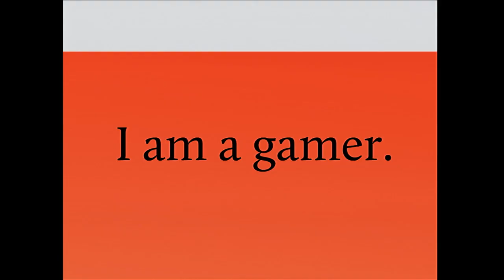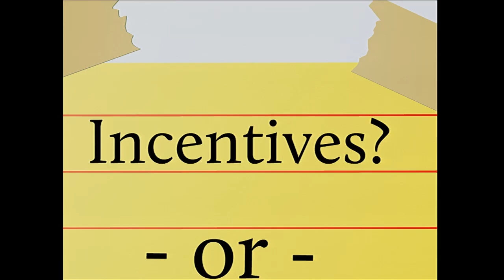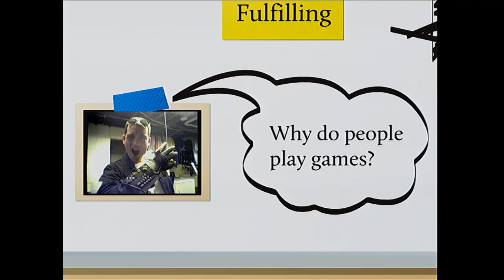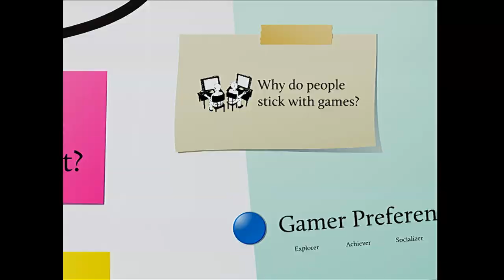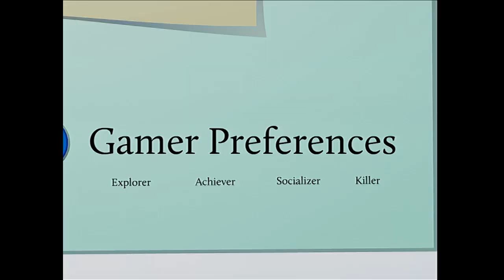TEDxNashville - TEDxChange - Trapper Markelz - Fulfillment Mechanics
Trapper Markelz discusses how the online gaming industry can be a catalyst for encouraging people to think differently about their own well-being.

Trapper Markelz is currently the Head of Product at MeYou Health a wholly-owned subsidiary of Healthways and has over 10 years of direct experience building consumer-facing web products that focus on community and conversation. He currently lives in Boston, MA with his wife Maureen and two daughters Lucy and Hannah.